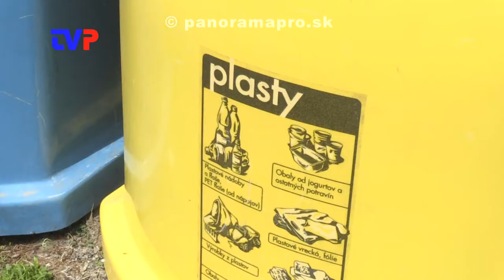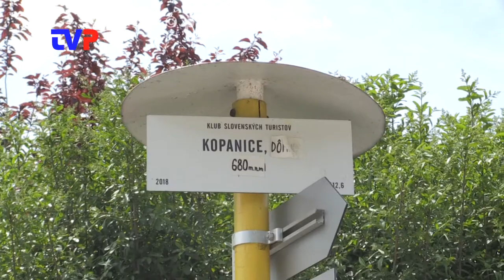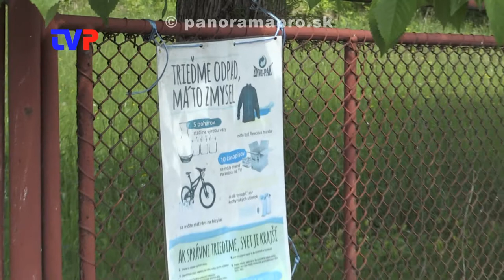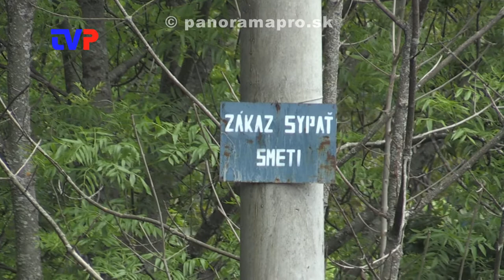Chalupári na Kopaniciach spôsobujú problémy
Obyvatelia Kopaníc sa sťažujú na plné kontajnery a malé triedenie odpadu od chalupárov.